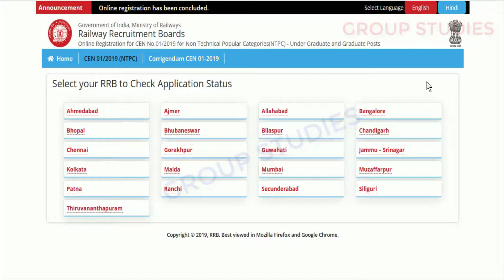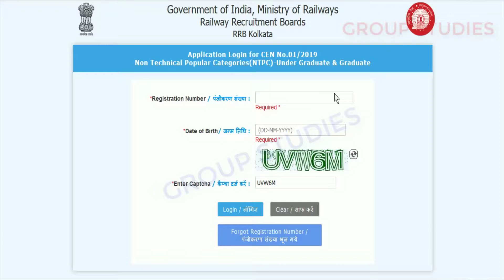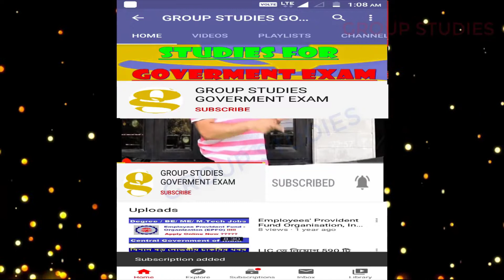|| RRB NTPC CBT-01 2020 Application Status check step by step || NTPC CBT 2020 admit card date ||